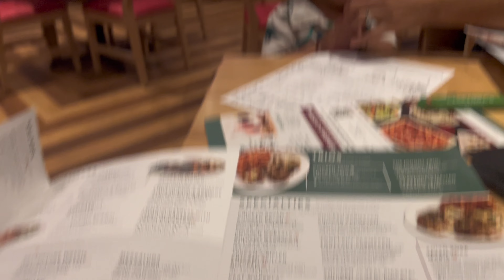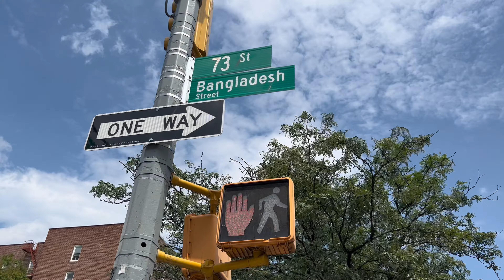Toddlers EPIC Adventure to NYC!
Get ready for an unforgettable weekend as I take you on a whirlwind tour of Queens, New York! From shopping sprees to indulging in mouthwatering delights, this weekend was filled with fun, food, and family bonding like no other!

🛍️ Exploring Queens:
We'll explore the vibrant neighborhoods of Queens, uncovering hidden treasures and sharing our favorite finds. Whether it's unique boutiques, local markets, or charming street art, Queens has something for everyone.

🍽️ Foodie Heaven:
Prepare to tantalize your taste buds as I dive into a culinary journey through the borough's diverse food scene. From savory street eats to delectable desserts, I’ll show you where to find the most delicious bites in Queens.

🎉 Highlights:
- Shopping in Queens' Unique Stores
- Culinary Delights at Local Eateries
- Toddler's Road Trip Antics and Reactions
- Unforgettable Family Moments

Since having my son, I have been on a weight-loss journey to get back to pre baby weight! I will be sharing some of my weight loss meals! Be sure to check them out.

Get Big by Paul Leary, Nait Masuku, Holly Harding, Matthew Manche and over 1M + mainstream tracks

License ID: KdgMNNyDj8Q

Get Walking On Air by Bob Bradley, Matt Parker, Matt Sanchez and over 1M + mainstream tracks

License ID: Pgox99OBYl8

Get Joyrider by Keith Beauvais, Dave James and over 1M + mainstream tracks

License ID: xEjr6aJJjQZ

Get Hooray For Bollywood by Igor Dvorkin, Duncan Pittock and over 1M + mainstream tracks

License ID: bGzd343wnpN

Get Baobab Tree by Jeremy Sherman and over 1M + mainstream tracks

License ID: Edwo7Zn3wRQ

Get Better Days by Adam Drake, Tom Jenkins and over 1M + mainstream tracks

License ID: AvmG9dzn4ox

Get Make Me Feel So Good by Dan Skinner, Adam Skinner, Dave James and over 1M + mainstream tracks

License ID: kMX9dm3QJjv